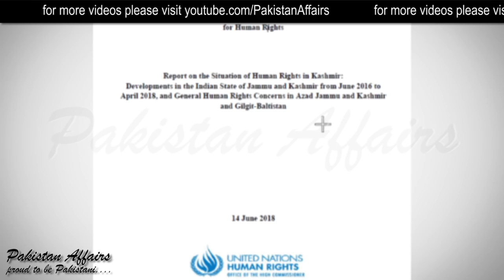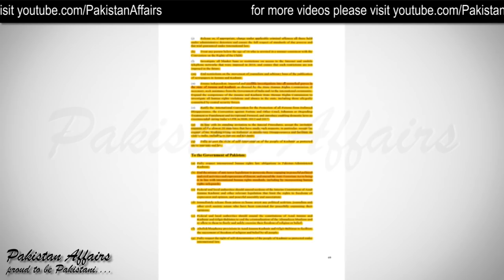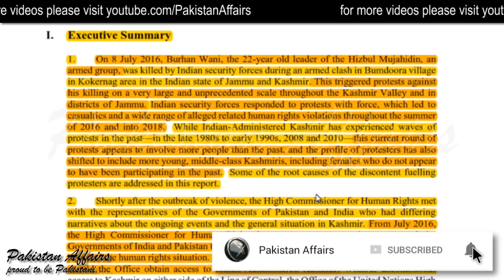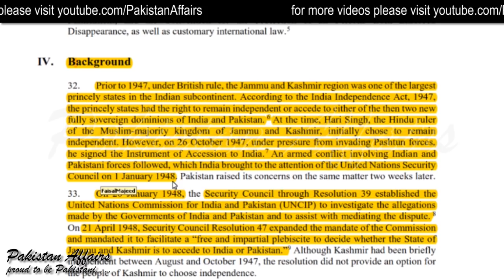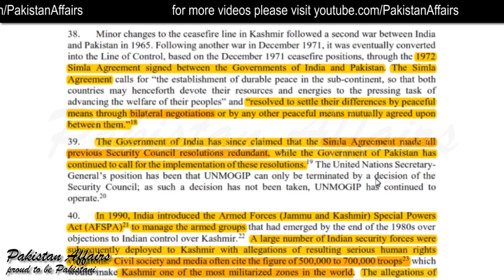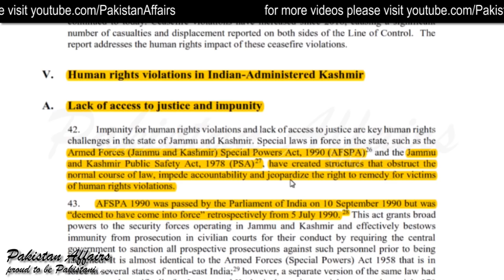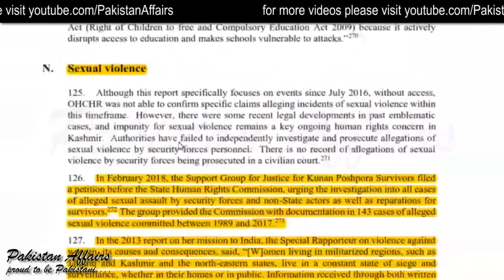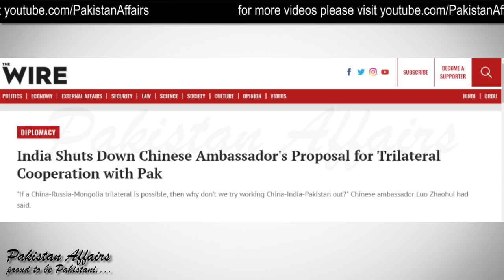Why India Rejects the UN Report on Human Rights Violations in Kashmir